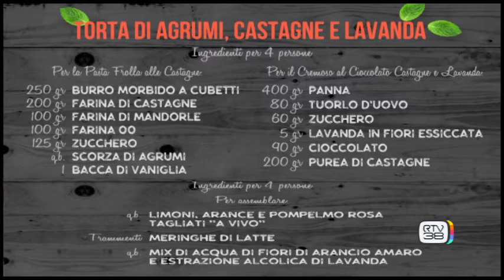LE GRANDI RICETTE DI RTV38 GABRIO DEI TORTA AGLI AGRUMI E LAVANDA